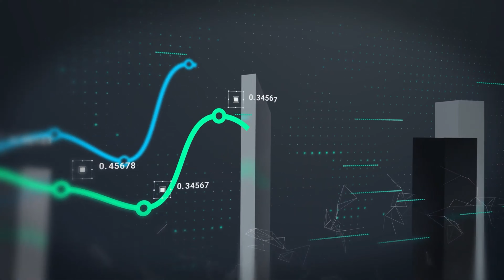¿CALL OF DUTY: BLACK OPS 6 es un FRACASO? |Resumen de la HISTORIA de CALL OF DUTY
Nuevo video de call of duty una saga que no he traído nunca al canal de esta forma, ya sabéis que si os gusta el contenido darle apoyo y así subiré mas.